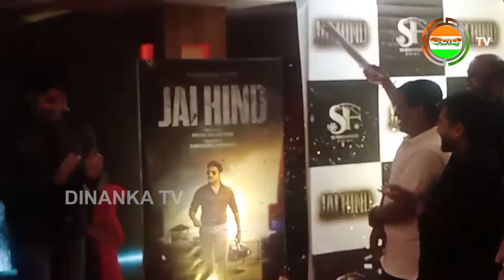ସସପେନ୍ସରେ ଫିଲ୍ମ 'ଜୟ ହିନ୍ଦ୍' ଆକାଶ କହିଲେ ନିଷ୍ଠୁର ସତ ! | Dinanka Tv | Jay Hind | Republic Day